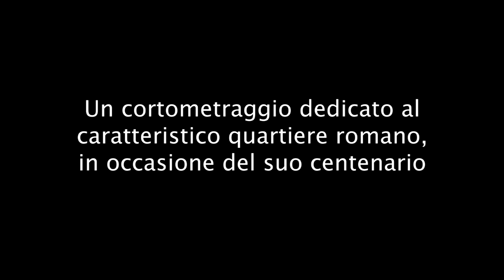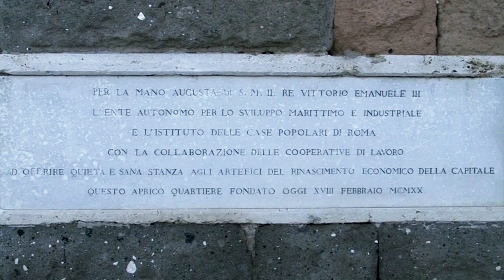Garbatella, o Dear | Trailer | Indiecinema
Garbatella as a place of birth and belonging. A short film dedicated to the characteristic Roman district, on the occasion of its centenary, with anecdotes of Roman culture. The "Roman spirit" of a particular community, democratic and supportive that during the Second World War was a partisan district, told between Cinema, Poetry, Architecture and popular anecdotes, by the actors Massimo Wertmuller and Anna Maria Achilli both born, at a distance of some year, in Via delle Sette Chiese.